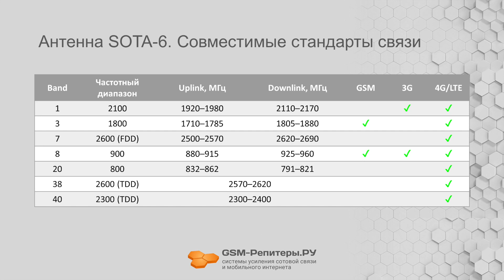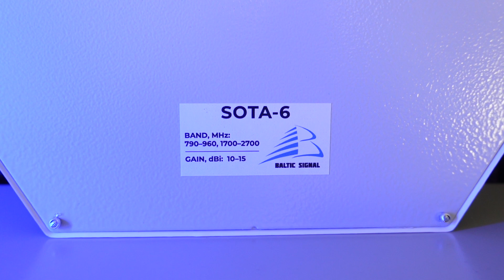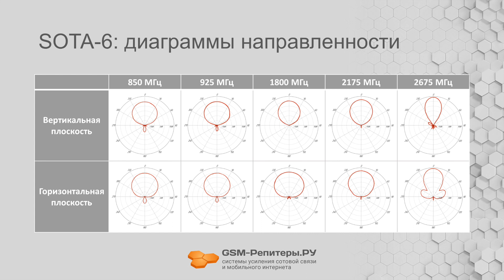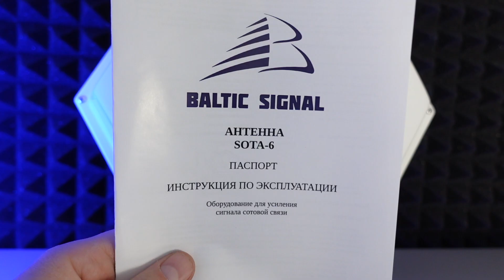SOTA-6 — универсальная антенна для модемов, роутеров и репитеров GSM/3G/4G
SOTA-6 — популярная мультидиапазонная антенна сотовой связи для репитеров, модемов и 4G-роутеров. Антенна работает в широком диапазоне частот 700–2700 МГц и поддерживает любые стандарты GSM, 3G и 4G. Благодаря высокому усилению 10–15 дБи, этот излучатель может использоваться как в городской среде, так и в пригородах, на даче или деревне.